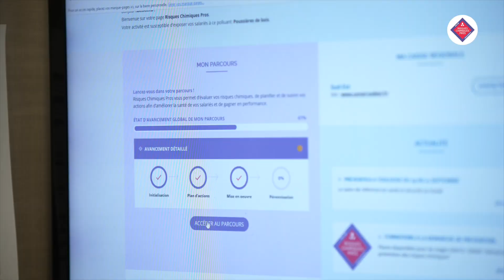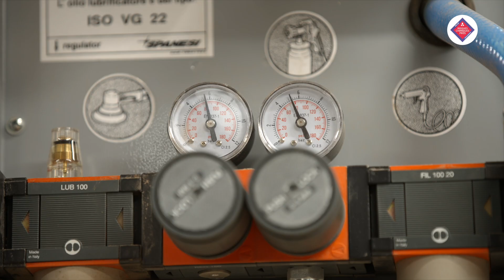2 min entreprise Menuiserie NAVARRO - Secteur Métiers du bois / Menuiserie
Découvrez le témoignage de Romain Sauvage, directeur général de la menuiserie Navarro à Cavalaire-sur-Mer dans le Var. Il revient sur la mise en place de la démarche de prévention des risqueschimiques dans son entreprise, grâce à l’appui de la @Carsat Sud-Est.